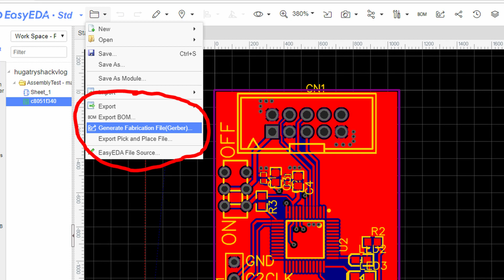Trying Out JLCPCB's SMT Assembly Service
Simple board for checking out new SMD/SMT assembly service. Soldering quality is great, there are no solder bridges, inadequate amounts of solder or any other defects.

I designed and ordered these boards thinking these would be compatible with certain debugger board. THAT IS NOT THE CASE! I was carelessly misjudging the information I found, without doing enough research.
Currently I don't have use for these boards and because these don't serve any purpose, I don't see reason to upload the design files.